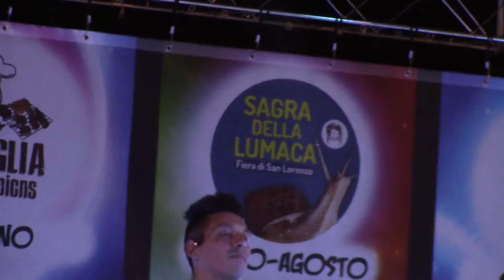ROSSELLA FERRARI & I CASANOVA - TORNERO'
SALA POLIVALENTE CASUMARO -
19/06/2021